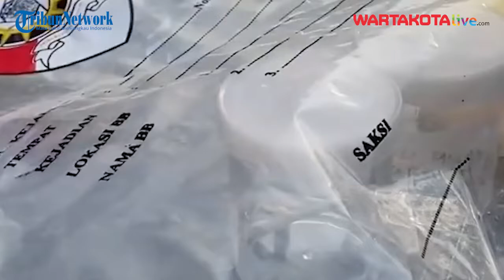Ayah Dosen UIN Solo Minta Pelaku Diusut Tuntas, Tak Percaya Anaknya Berkata Kasar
WARTAKOTALIVECOM --Suasana duka menyelimuti keluarga Wahyu Dian Silviani (34) Dosen Universitas Islam Negeri (UIN) Raden Mas Said Solo, korban pembunuhan yang dilakukan oleh kuli bangunan berinisial DF (23) di dalam rumahnya perumahan Graha Sejahtera, Desa Tempel, kecamatan Gatak, Sukoharjo Jawa Tengah.
Ibu dan ayah serta adik-adik korban, tidak kuasa menahan kesedihan, meski mereka mengikhlaskan, saat jenazah Dian dosen UIN tewas masuk ke dalam liang lahat.
Ayah korban  Prof Moh Hasil Tamzil mengungkapkan, dalam kesehariannya korban, dikenal baik, sopan santun, dan mudah bergaul dengan siapa pun, sehingga ia tidak terima perkataan pelaku, membunuh anaknya hanya gara-gara sakit hati.
“Si pelaku katanya sakit hati gara-gara dikatain dengan kata yang tidak wajar. Kalau saya lihat, saya lebih tahu bagaimana behaviour anak saya , anak saya ini orang yang tidak banyak bicara. Kalau muncul kalimat bahwa dia marah gara-gara dikatain kayaknya tidak. Ini ada sesuatu yang tersembunyi di balik pengakuan itu,” ungkapnya